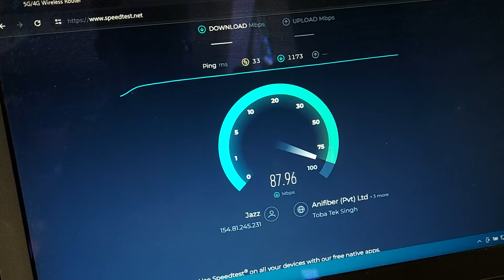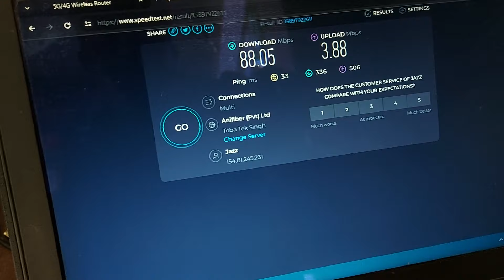ZLT X20 Dual Band 5G Wifi Router Dispatched 🚚 To (M Afzal)📍Sheikhupura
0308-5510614